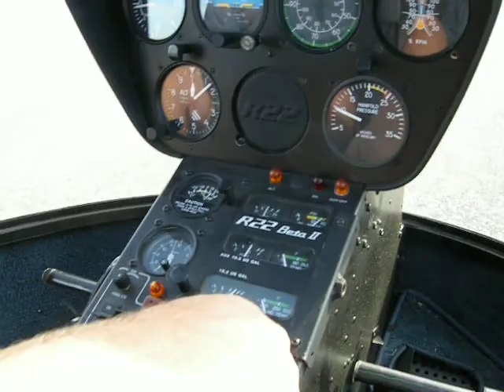Departing Son Bonet in the R22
Departing Son Bonet in the R22 and flying over Sylvia's house.